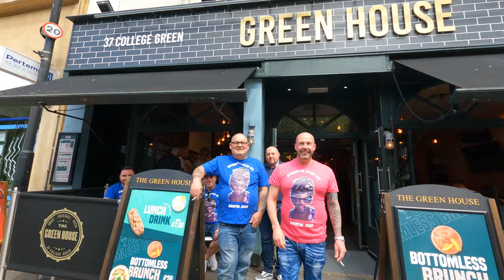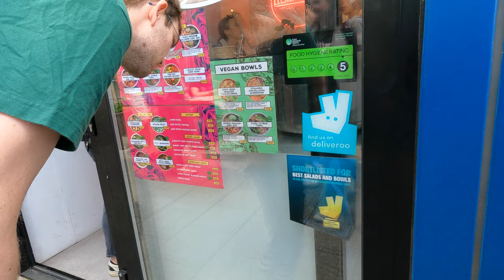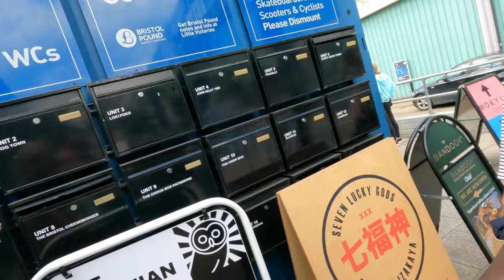BRISTOL UK VLOG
DISCOVER BRISTOL WITH US ,WHAT TO SEE IN BRISTOL,UNIQUE PLACE FOR VISITORS, Docks, harbourside, Quay
🔷Discover Bristol City with us @cookingwithsindaco
When Sindaco visit  our wonderful Bristol City, last week May 2022
🔷We enjoyed a long walk along the river/harbour and had chat with Africans, Gambians who gave us some tips about Gambian Food , Benachin (rice with a choice of stew - made with either fish, chicken, beef, lamb or goat - usually cooked with vegetables, spices and sometimes peanut butter)

🔷 Bristol is a very pretty place for solo traveller and families. Plenty to see and do in this unique art city of Bristol,

The city have s much art, history and places to stop and chill for a while e.g King street, Park Street, Christmas Steps, Clifton Suspension Bridge, Clifton Bridge.

Part 3 of the video is coming up in the next video when we both try Bristol Local food and drinks.

In all the Bristol is an Interesting way to pass an hour.